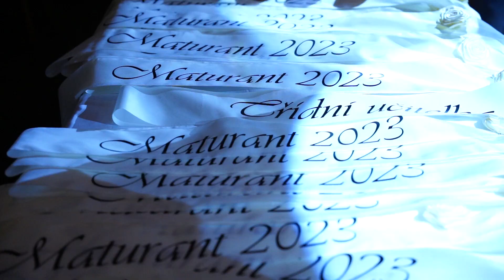Přípravy na ples Krupka 11.3.2023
Maturitní ples Třídy 4B4 Trivis Ústí nad Labem.